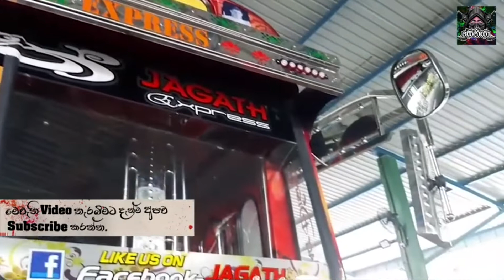2022 BUS DJ /NEW DJ SONGS / 40 SUBSCRIBE GIFT / SUBSCRIBE MY CHANAL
THANK YOU ALL SUBSCRIBES

DJ BUS DJ NONSTOP